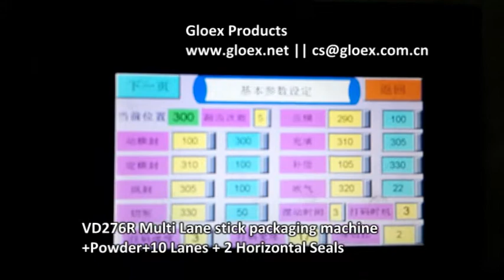VD276R Multi Lane stick packaging machine+Powder+10 Lanes + 2 Horizontal Seals